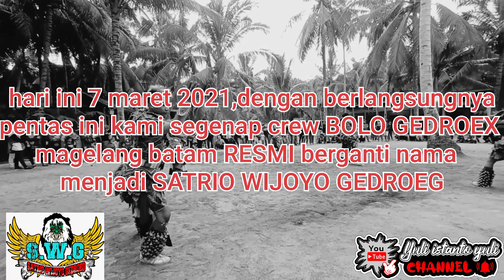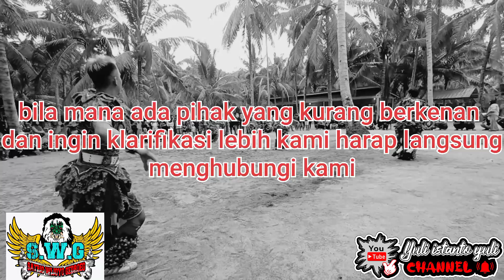bergantinya nama bolo gedroek magelang menjadi satrio Wijoyo gedroeg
di video ini adalah pementasan terakhir menggunakan nama bolo gedroeg magelang, dan mulai video ini di upload kami resmi berganti nama menjadi SATRIO WIJOYO GEDROEG.
semoga ke depan ya kami lebih baik dalam berkarya terutama untuk melestarikan budaya indonesia

terimakasih

salam budaya
lestari budaya bangsaku